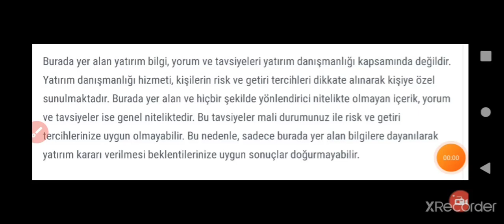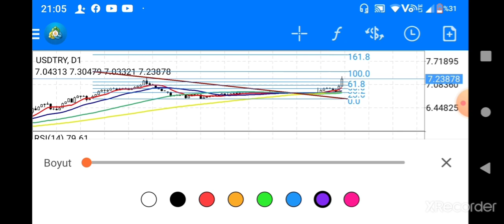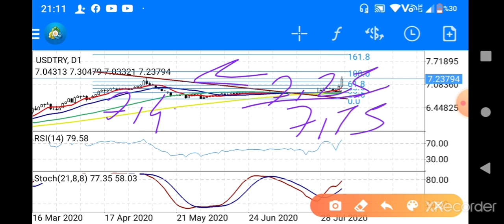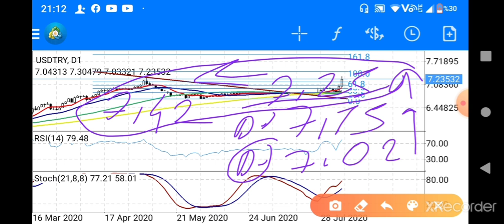EKONOMİ; DOLAR YORUM / Dolar tl (USD/TRY) daha yükselir mi düşermi yorumları ne olur? (Ekonomi)